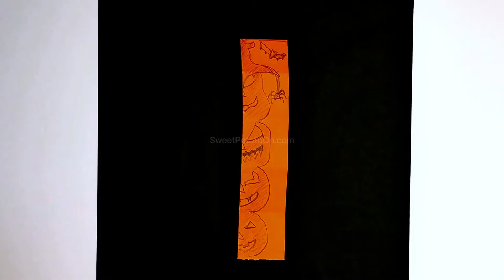一看就会！万圣节剪纸装饰🎃南瓜巫婆｜Ideas Halloween decoration｜kirigami witch pumpkin｜diy sorcière d'Halloween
在这个视频中，我将教大家剪纸万圣节装饰, 带着巫婆帽的四头南瓜造型的魔鬼，以及他们的伙伴蝙蝠和黑蜘蛛，有意思的组合，完成效果非常美，超值一试哦，小朋友可以 不要剪蝙蝠和蜘蛛配件哦
难度指数: 中级
材料: 1张长方形纸，任意剪刀

In this video I teach how to cut a 4 head witch with her heart from shaped pumpkin, bat and spider for halloween decoration, you can don't cut spider and bat if you want, very nice, try it !
* My paper: 1 regulaire  paper , 1 scissors

If you want to learn more about paper cutting， Join me